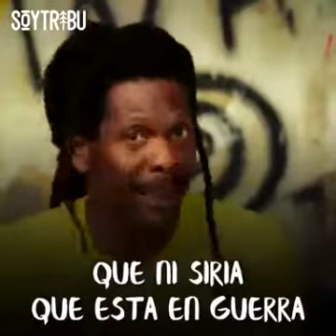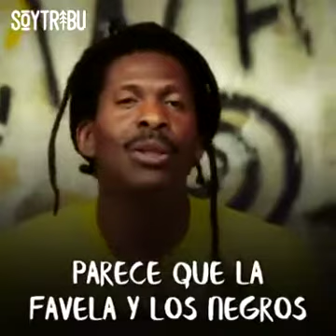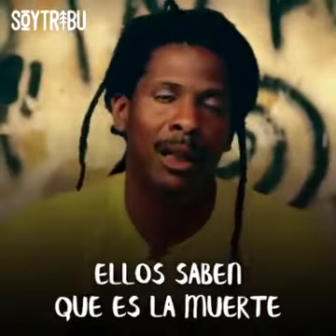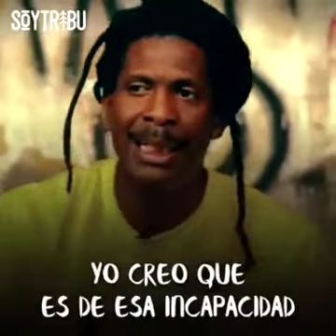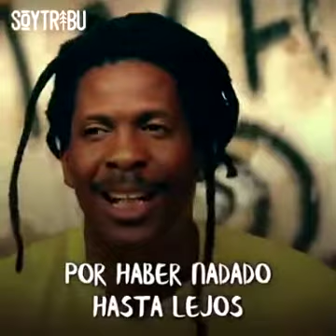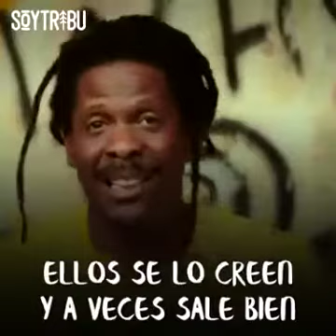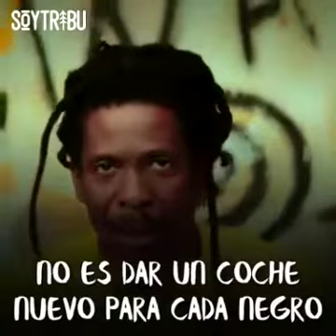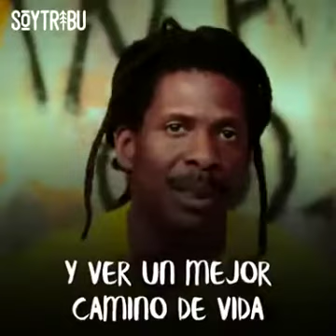O Brasil é racismo - triste realidade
Vídeo de Ana Margarida